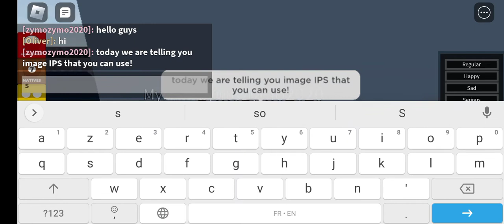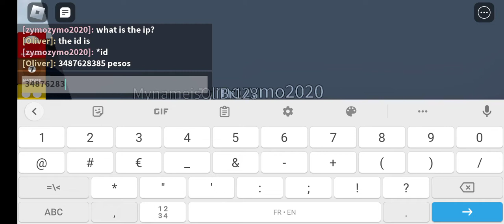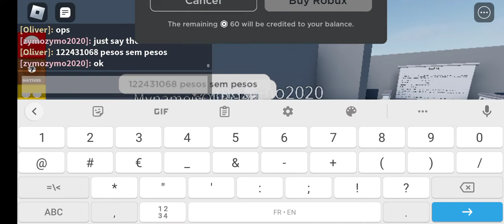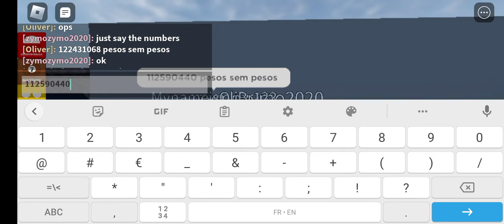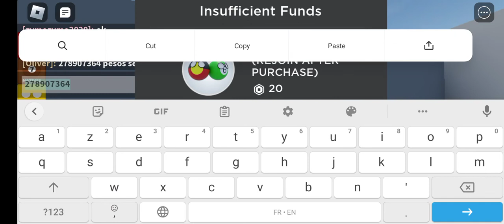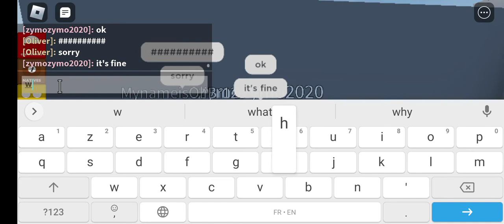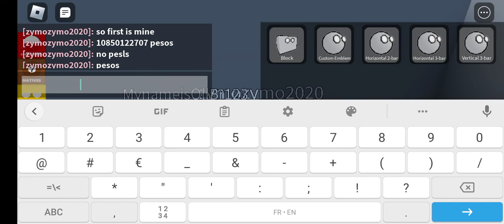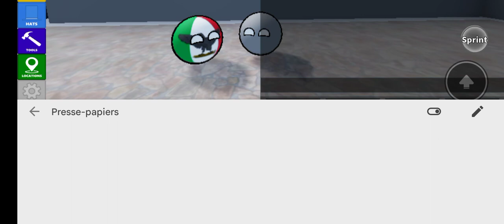World of Countryballs image id's (PART 1)